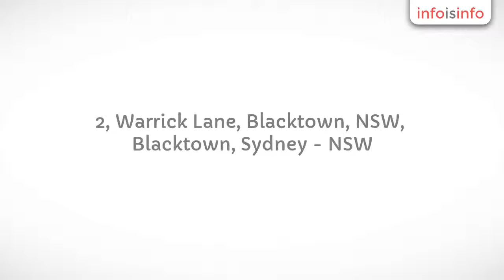Weight Loss in Blacktown - MMA Blacktown - InfoIsInfo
MMA Blacktown, Weight Loss in Blacktown.

MMA BLACKTOWN is the newest premiere MMA gym in Sydney's West. It is the brainchild of Dr. Richard Bradford (founder) and Mario Bonetta (Co-founder & Head Coach) who together have more than 75 years experience in the world of Martial Arts and Combat Sports.

The spacious gym is over 200sqm and includes a boxing area (heavy bags, uppercut bag, speed bags and floor to ceiling bags), a shadow boxing area with full length mirrors which can also be utilised for sparring in boxing, Muay Thai or Karate, and a ground fight areas for BJJ, Judo and Wrestling. All the above areas are covered with high density EVA mats. We use the latest programs and the professional tools of the trade for strength and conditioning training, such as supersized tyres, resistance bands, agility ladders and battling ropes. A roomy outdoor space is also used for strength and conditioning exercises when the weather allows it.

The gym can also host tournaments and competitions with a crowd capacity of 500 people. The two fenced carparks can contain up to 40 cars. MMA BLACKTOWN has a small refreshment bar and a shop stocking head gear, boxing and MMA gloves, shin guards, hands wraps, tape, skipping ropes and our own TEAM TRAUMA MMA clothing line.